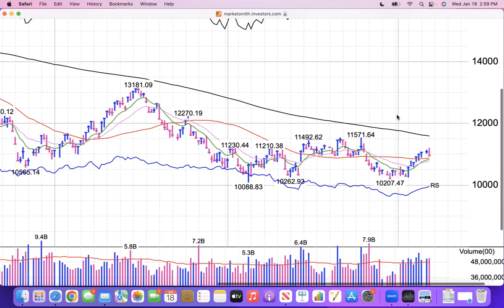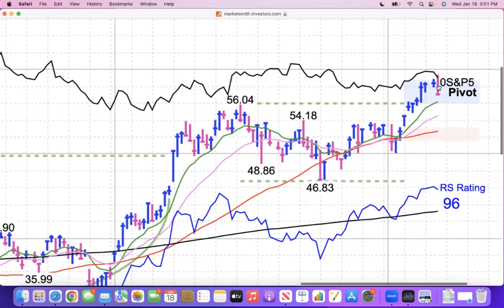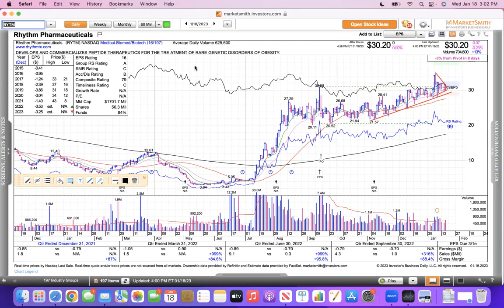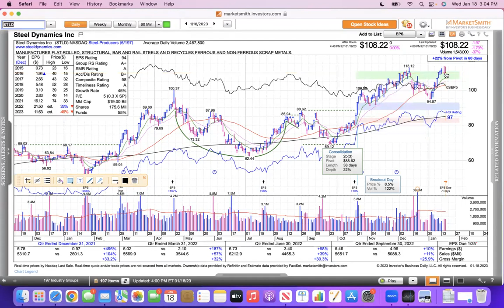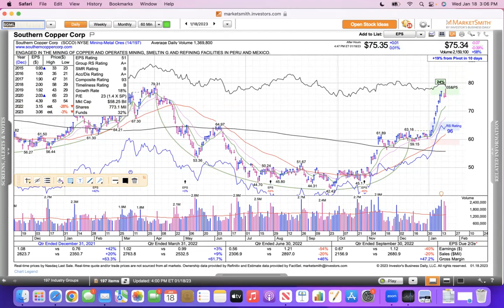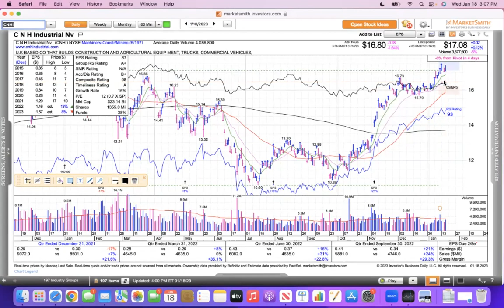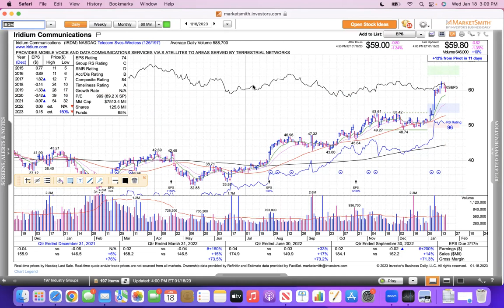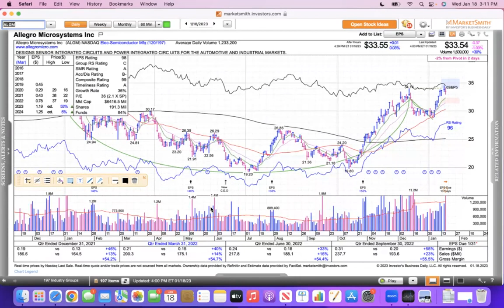Daily Review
This video covers the Nasdaq S&P 500 IWM MDY TDW OII SLB CPRX RYTM RXDX NVO CROX ELF ROST STLD TS NUE FCX SCCO SGML CAT TEX CNHI CELH SMCI SANM PI FOUR IRDM HLIT AXON ATKR UNVR PLXS ALGM ...do your own DD